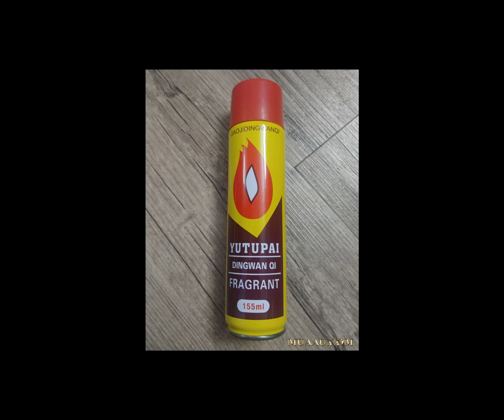𝐵𝑖̀𝑛ℎ G𝑎𝑠 B𝑜̛𝑚 B𝑎̣̂𝑡 L𝑢̛̉𝑎 Độc Lạ BaoLiLai Chính Hãng! 𝐵𝑖̀𝑛ℎ G𝑎 B𝑎̣̂𝑡 L𝑢̛̉𝑎 Khò Kèm 5 Đầu Bơm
𝐵𝑖̀𝑛ℎ G𝑎𝑠 B𝑜̛𝑚 B𝑎̣̂𝑡 L𝑢̛̉𝑎 Độc Lạ BaoLiLai Chính Hãng! 𝐵𝑖̀𝑛ℎ G𝑎 B𝑎̣̂𝑡 L𝑢̛̉𝑎 Khò Kèm 5 Đầu Bơm! MuaAu Mall Shop Sỉ Lẻ

𝐵𝑖̀𝑛ℎ G𝑎𝑠 B𝑜̛𝑚 B𝑎̣̂𝑡 L𝑢̛̉𝑎 Độc Lạ BaoLiLai Chính Hãng 180+20ml
- Luôn mang đến sản phẩm chất lượng tốt và đúng với mô tả sản phẩm.
- 𝐵𝑖̀𝑛ℎ G𝑎 B𝑎̣̂𝑡 L𝑢̛̉𝑎 Khò Kèm 5 Đầu Bơm luôn được kiểm tra kỹ trước khi giao.
- Nếu cần thêm thông tin về sản phẩm INBOX Shop để được hỗ trợ nhanh hơn.
- Sử dụng an toàn tuyệt đối
- Dung tích chứa 𝐵𝑖̀𝑛ℎ G𝑎𝑠 B𝑜̛𝑚 B𝑎̣̂𝑡 L𝑢̛̉𝑎 Độc Lạ BaoLiLai Chính Hãng! 𝐵𝑖̀𝑛ℎ G𝑎 B𝑎̣̂𝑡 L𝑢̛̉𝑎 Khò Kèm 5 Đầu Bơm! MuaAu Mall Shop Sỉ Lẻ: 180+20ml
- Nhỏ gọn mang đi tiện lợi
+ Hàng đúng mô tả.
+ Cam kết đổi trả nếu sản phẩm không đúng mô tả.
- Lưu ý:
+ Luôn có ưu đãi đặt biệt với mua hàng số lượng lớn.
+ Đối với các mặt hàng đổi trả bảo hành, vui lòng liên hệ và cung cấp hình ảnh cũng như chi tiết lỗi để chuyên viên bên shop đánh giá, khắc phục đảm bảo quyền lợi cho quý khách.
- MuaAu Mall Shop Sỉ Lẻ
+ 25 Thanh Yên, Hoàn Kiếm, Hà Nội
+ Chuyên Bán Buôn, Sỉ, Lẻ Giá Tận Gốc, Tuyển CTV Toàn Quốc
+ Xem Thêm Sản Phẩm Của MuaAu Shop Tại Đây: